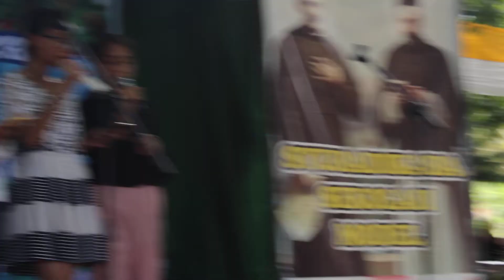Oh Holy Night_Cover Song by Siswi SMAK Syuradikara